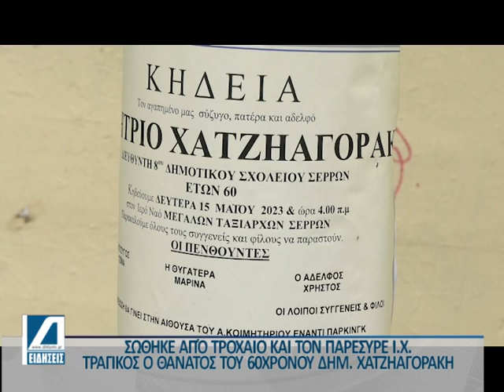Σέρρες:Τραγικός θάνατος για τον Δημητρη Χατζηαγοράκη.Τον παρεσυρε Ι.Χ. αυτοκίνητο στην Εγνατία οδο.